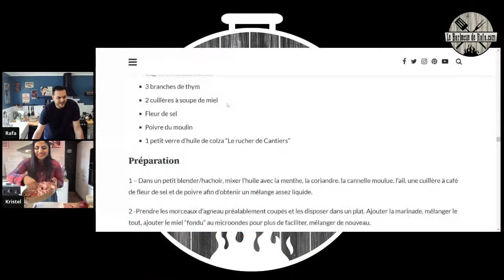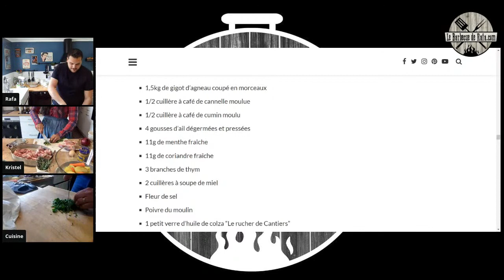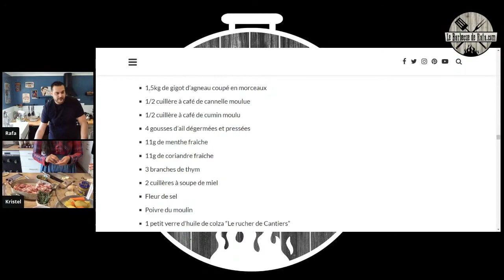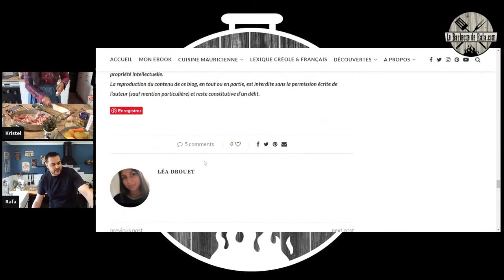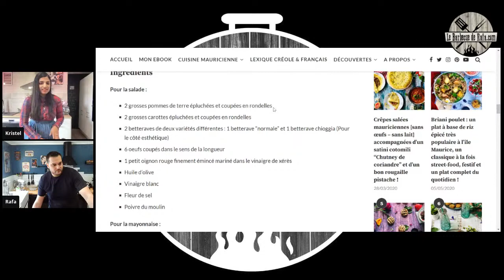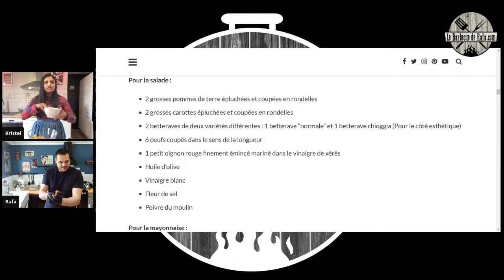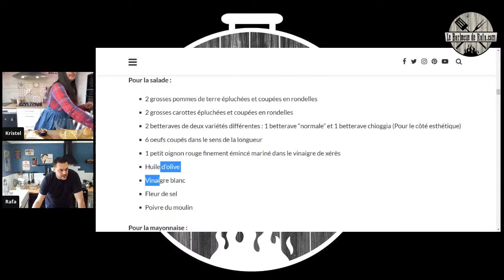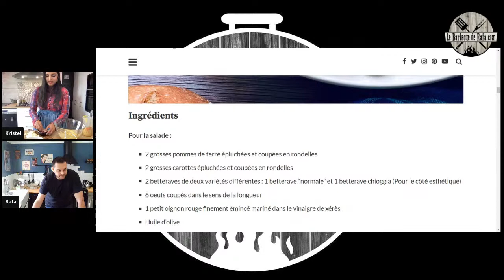Live "BBQ Mauricien" avec L'Atelier de Kristel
C'est Kristel, la blogueuse food de l'île Maurice toujours en vadrouille, du blog L'atelier de Kristel qui va nous en parler. Je serais son élève pour ce cours (ça a du bon l'école en distanciel non ?? 😂😂)
🥗 Une Salade classique du "pique-nique" à l'île Maurice
🐑 Côtes d'Agneau à la Mauricienne
🧄 Pain à l'ail, pour accompagner tous vos barbecues
Je vous attends nombreux ce Dimanche à 11h sur ma page facebook ou ma chaine youtube pour que l'on cuisine tous ensemble en direct ! la liste des courses est en commentaire 👇👇
Qui sera la ??? 😋😋😋😋